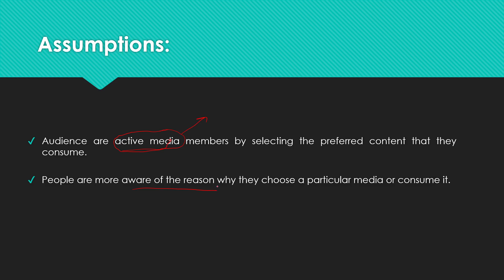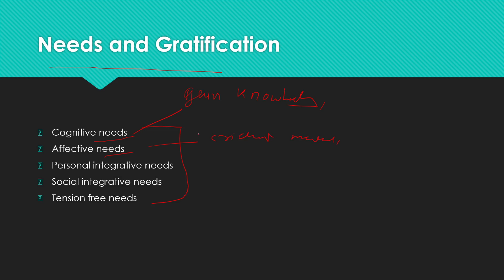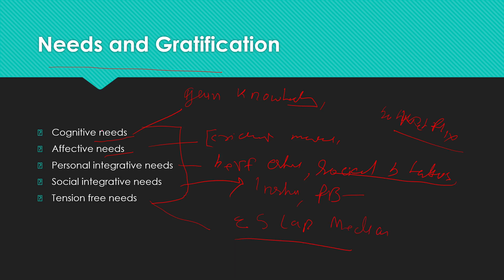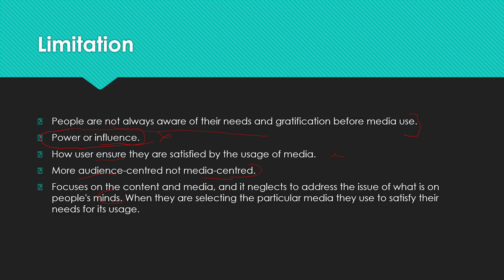Use & Gratification theory | U&G theory